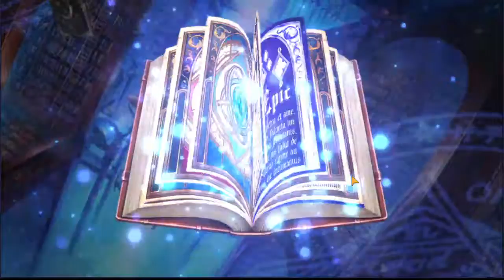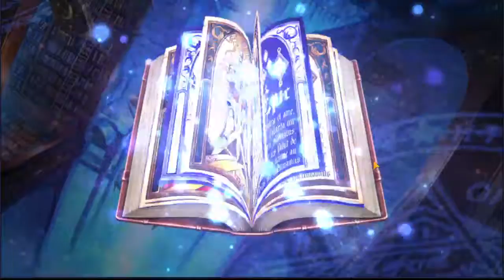Epic Seven Summons: Landy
Just a video doing some summons for Landy, just need more imprints, gotta get that attack stat up